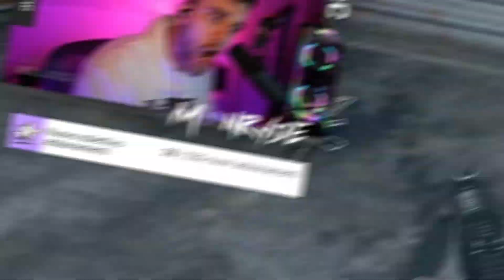*QUERELATO* per uno spectate...